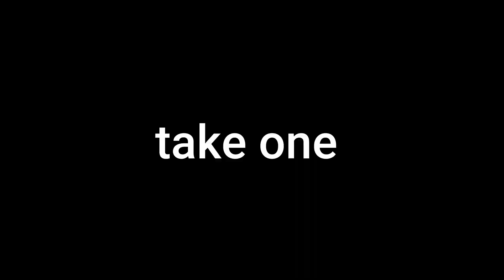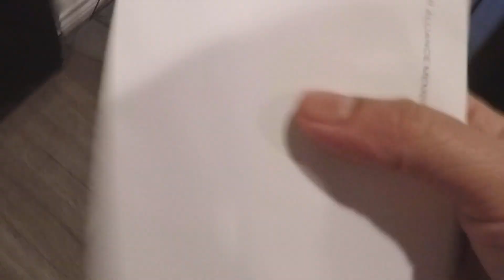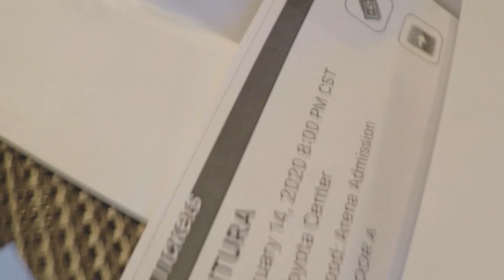PRANKING AVENTURA'S NUMBER ONE FAN! | THE TARCI VLOGS #1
Hi! My name is Tarci! and this is my channel! It's just me and my silly videos of fun, travel and everyday life!

In this video, I pranked my best friend and pretended I got fired. Let's see if we can make her cry!

Instagram and Twitter: thetarci